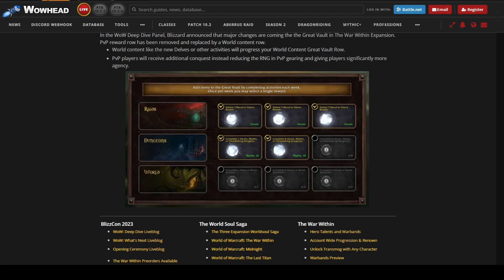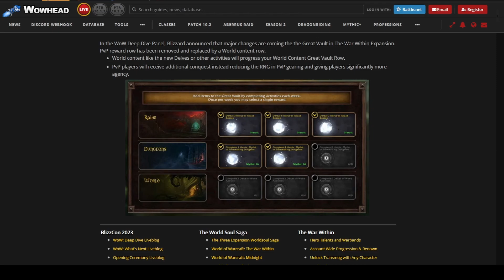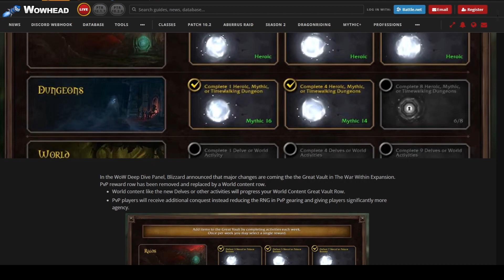PVP DELETED! SORT OF? | THE WAR WITHIN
Is this a good change?